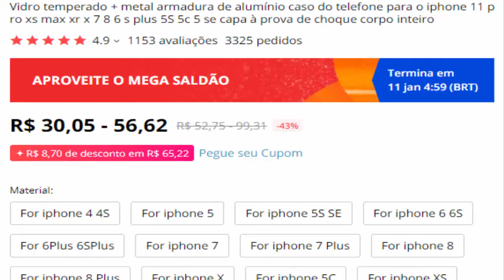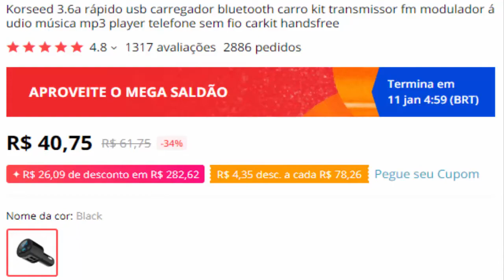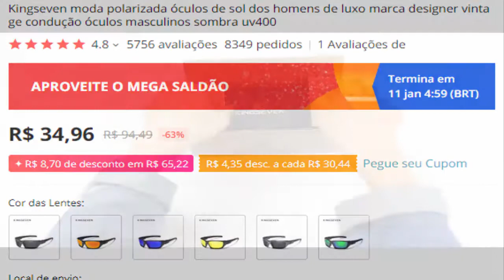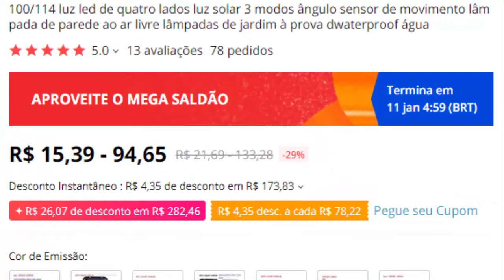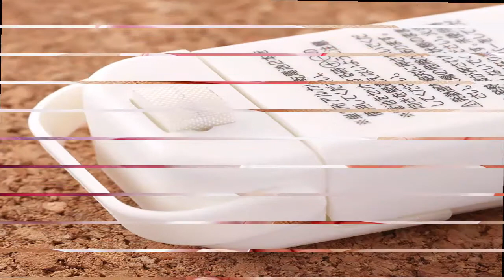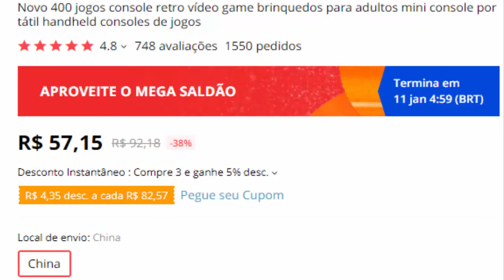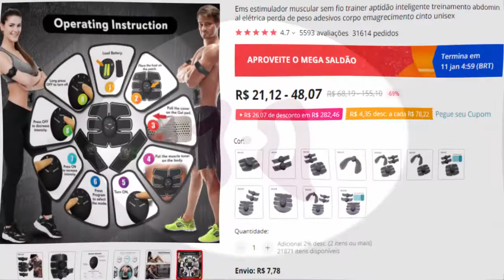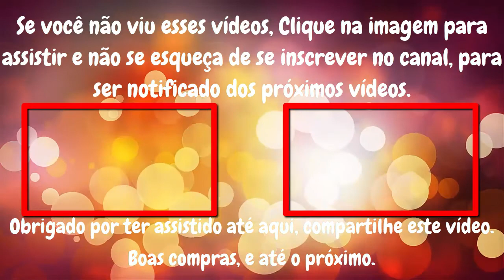Top Produtos Para Importação do Site AliExpress - Só os Melhores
Top Produtos Para Importação do Site AliExpress - Só os Melhores, neste vídeo vários produtos top para você fazer suas compras online!!!

👌Seguro e prático, receba na sua casa os melhores produtos da China, confira

ATENÇÃO: Alguns produtos podem ter preços diferentes para mais ou para menos de acordo com o valor do dólar e ajustes de preços dos fornecedores

🙋‍♂‍🙋‍♀‍compartilhe com quem gosta de produtos Importados, ele vai te agradecer 😍😉

Conheça o site AliExpress, você vai se surpreender com milhões de produtos Clique no Link Abaixo 👇👇👇
Link do Site AliExpress

🚀LINKS DE TODOS PRODUTOS DESTE VÍDEO ABAIXO:

1) Vidro temperado + Armadura de alumínio para Celular iphone
Link Produto
Link Pagina

2) Carregador Celular Bluetooth Para Carro Transmissor fm Modulador Áudio e Música mp3 Player
Link Produto
Link Pagina

3) Balão Para Festas de Aniversario Folhas de Aluminio
Link Produto
Link da Página

4) Óculos de Sol Polarizado de Luxo
Link Produto
Link da Página

5) Isca Artificial Realista Articulada 12.5cm 20g
Link do Produto
Link da Página

6) Luz Led de Quatro Lados Luz Solar 3 Modos Ângulo Sensor de Movimento
Link Produto
Link da Página

7) Mini máquina de Selagem Plásticos
Link Produto
Link da Página

8) Aspirador Nasal Para Bebes
Link do Produto
Link da Página

9) Novo 400 Jogos Console Retro Vídeo Game Brinquedos
Link do Produto
Link da Página

10) Estimulador Muscular Para Treinamento de Fitness Inteligente Unissex
Link Produto
Link da Página